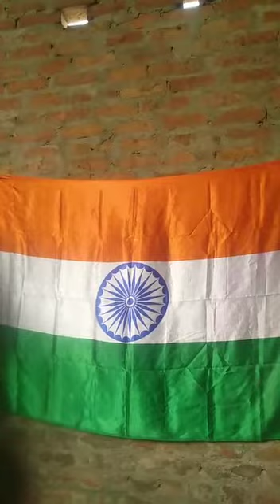26 January 2020 rashtriy dhwaj